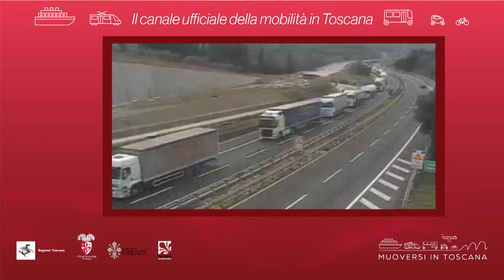Muoversi in Toscana - Edizione delle 19 dell'11 aprile 2019